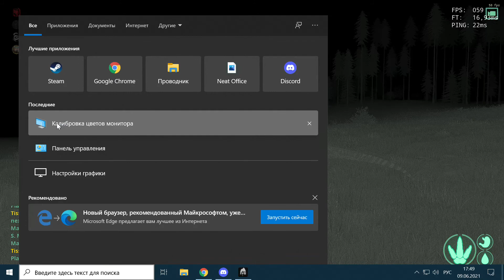The Isle Попытка убить рексов на дилках